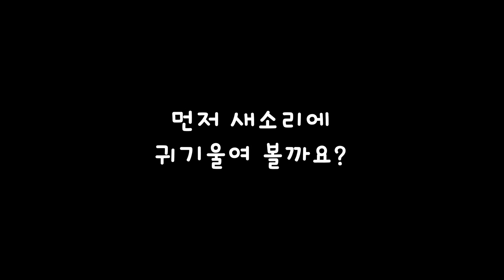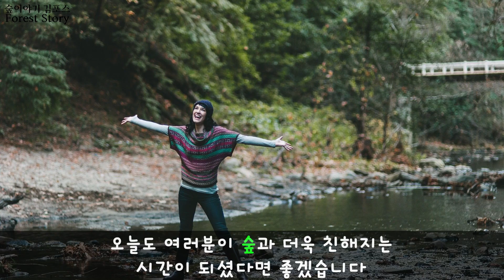항상 이름도 모르고 들었던 숲속 새소리 TOP3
안녕하세요 숲해설가 숲이야기 김포스입니다
어제는 업로드 대신 라이브방송을 해보려고 숲에서 방송을 켰는데
아직 라이브 조건이 안돼서 그냥 돌아왔습니다...
결국 어제 업로드 하지 못해서 먼저 죄송하다는 말씀드립니다.
죄송합니다.

오늘 영상은 어제와 오늘 2일동안 열심히 만든 영상입니다ㅎ
우리가 평소에 자주 듣고 있지만 이름은 잘 몰랐던 새소리를 선정하여
(까치, 까마귀, 참새는 제외했어요! 혹시 모르는 분 계시면 업로드 해드리겠습니다)
오늘의 주인공이었던 소쩍새, 박새, 멧비둘기
이제 숲에서 소리 들으시면 반갑게 아는척 해주세요ㅋ
숲해설가 숲이야기 김포스였습니다.
신명나는 한 주 보내세요!

- 숲해설가 숲이야기 김포스 올림 -